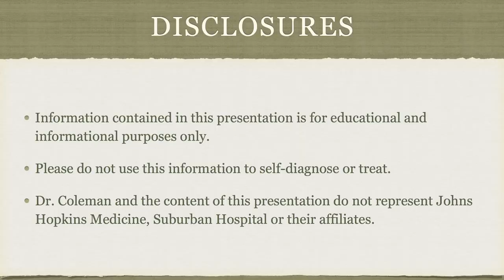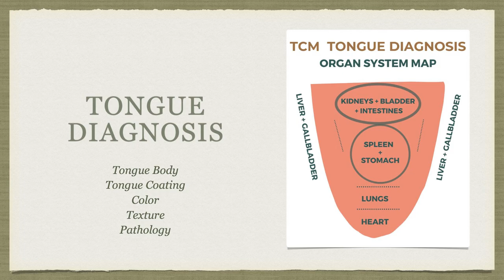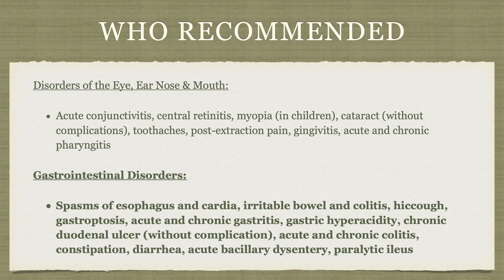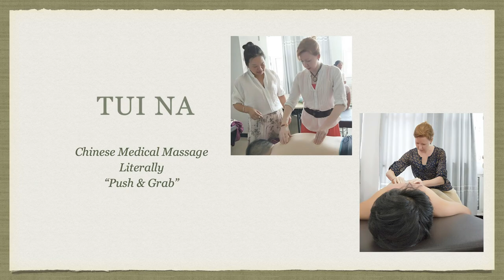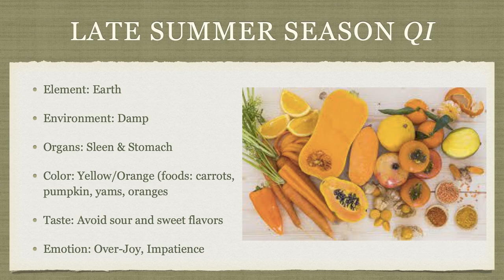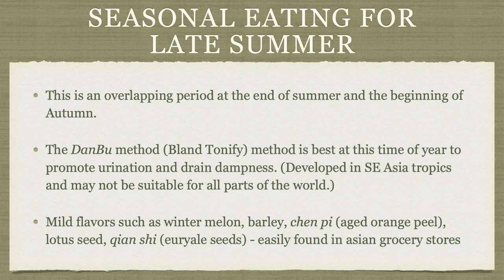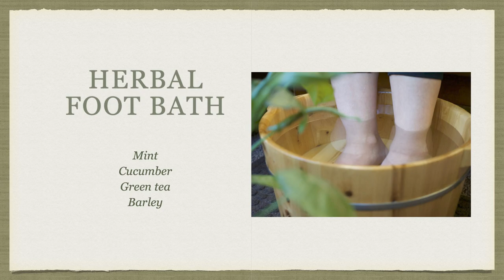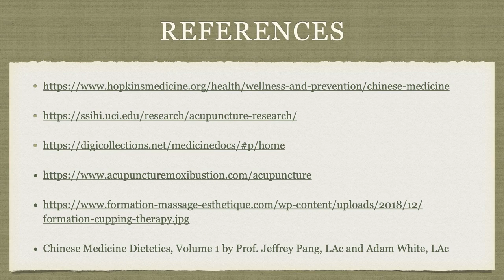Summertime & Your Diet: A Look at Traditional Chinese Medicine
On July 14, 2022 at the Village of Friendship Heights Community Center, Registered Nurse and Doctor of Acupuncture Kimberly Coleman gave a lecture on dietetic therapy.